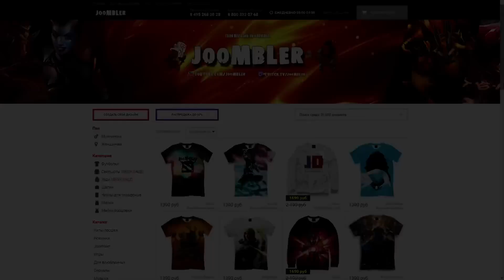ИМБА ЗАКУП - BLOODSEEKER ДОТА 2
Bloodseeker не частый гость в игре Дота 2, но он очень хорош в различных связках, Бладсикер с необычными артефактами способен всех удивлять.